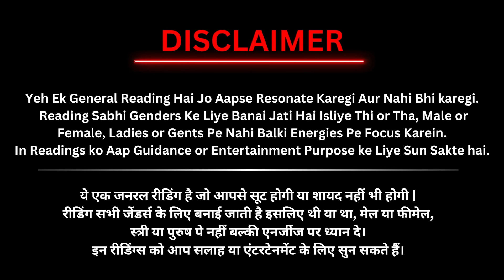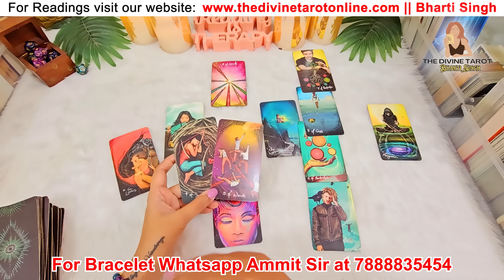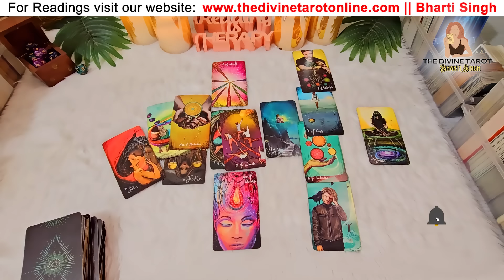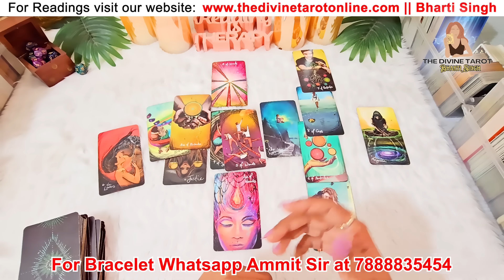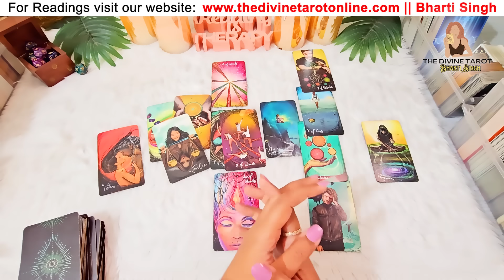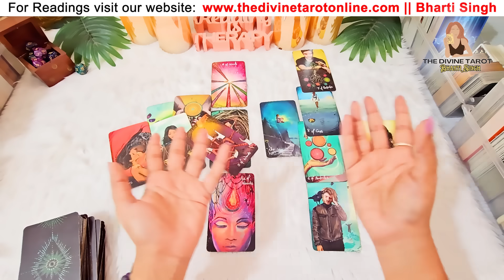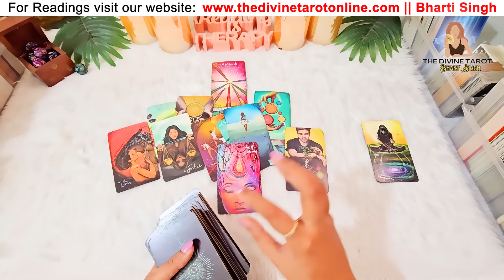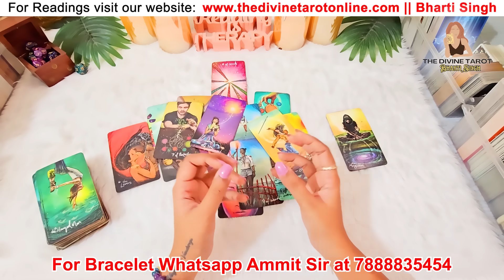NEXT 30 DAYS | UNKI CURRENT FEELINGS & NEXT ACTION | HINDI TAROT | THE DIVINE TAROT | CELTIC CROSS